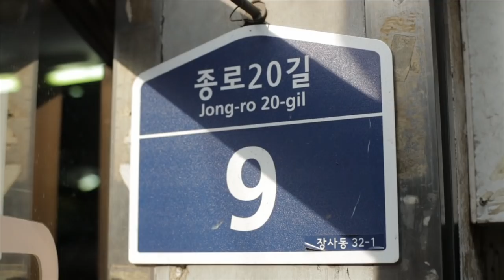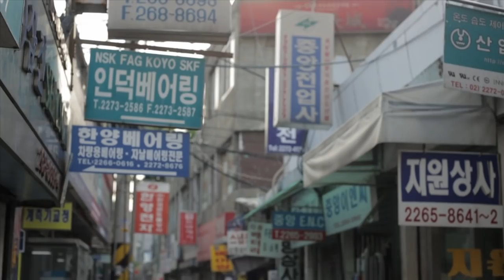Locking Khan "Got Seoul" South Korea R16 | YAK FILMS